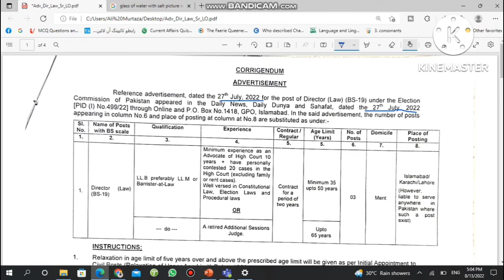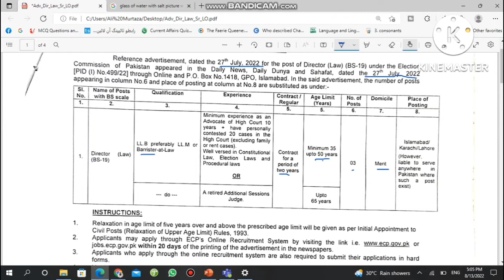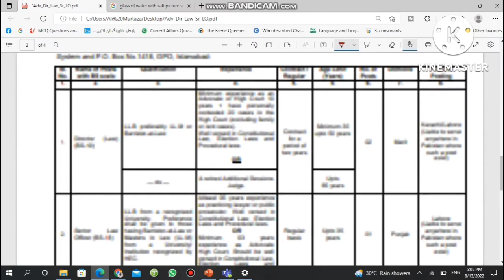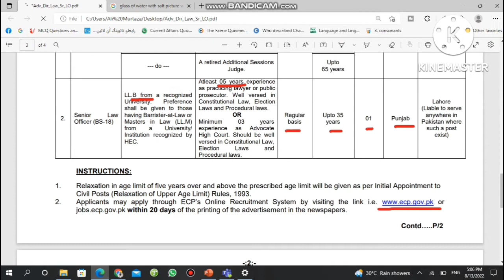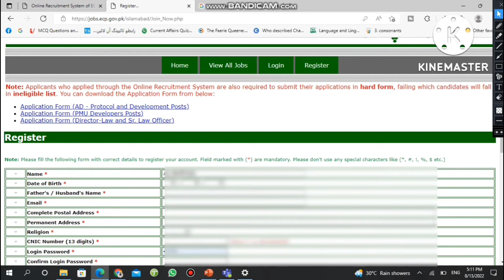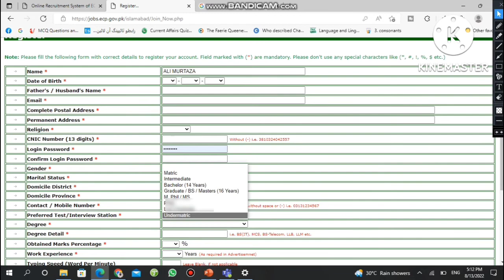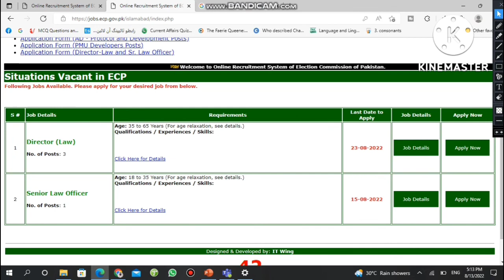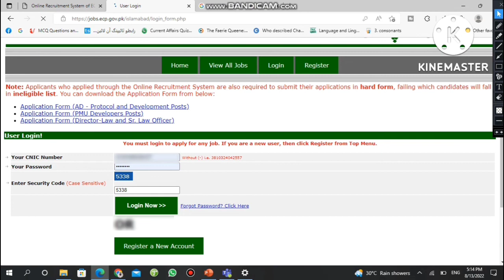How to apply online for Election Commission New job 2022 in Hindi Urdu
Election Commission Announced new jobs apply now.
Election Commission is the dept of Pakistan, has announced multiple jobs for Pakistani candidates you me apply now